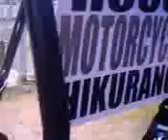View of Lions at Zion Lion Park from electric buggy.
View from the back of an electric buggy as we zoom along one of the Lions enclosures with the Lions running along side us too.